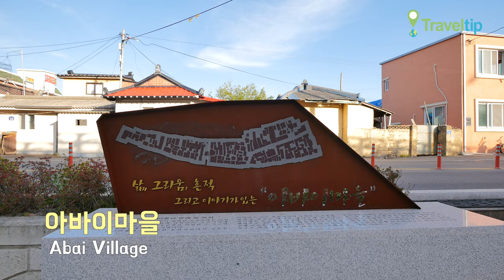아바이마을 Abai Village